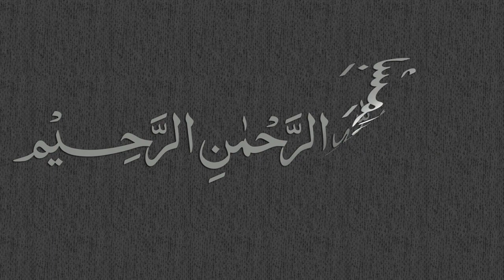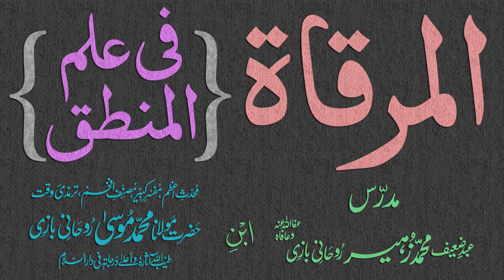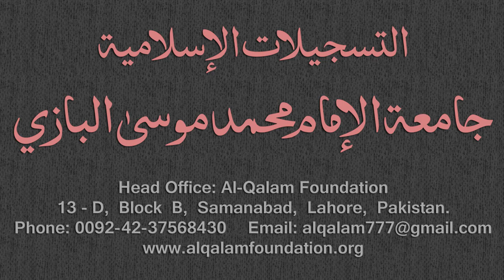Mirqaat Dars - 4 - Ibtida - By Maulana Muhammad Zuhair Albazi - 10/10/2010